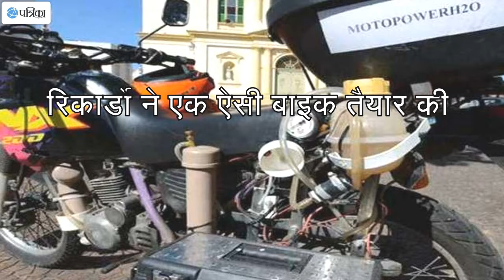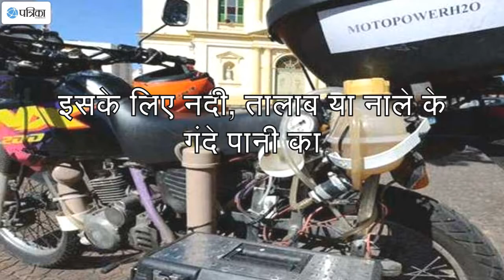pani se chlne wali bike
ye amazing bike pani se chlti hai aap bhi dekhe